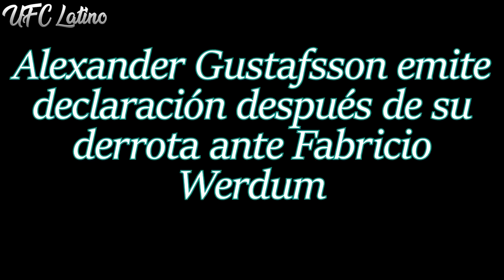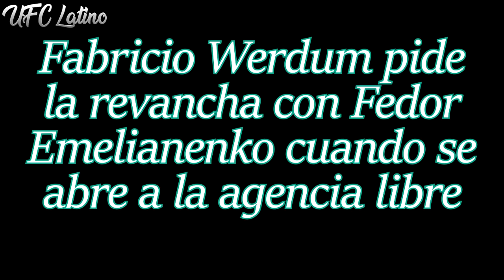Robert Whittaker listo para REEMPLAZAR a Adesanya o Costa | Darren Till sobre LESIÓN de rodilla